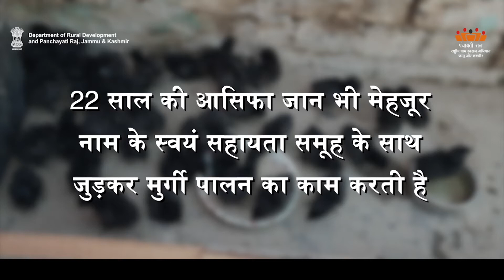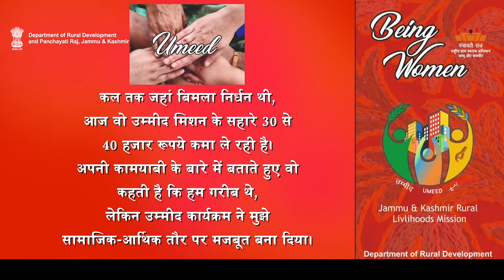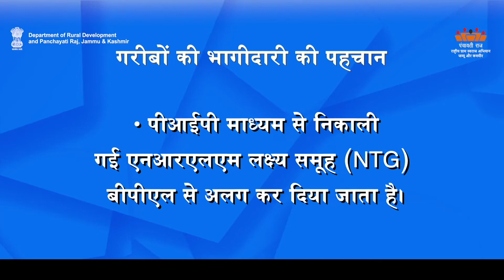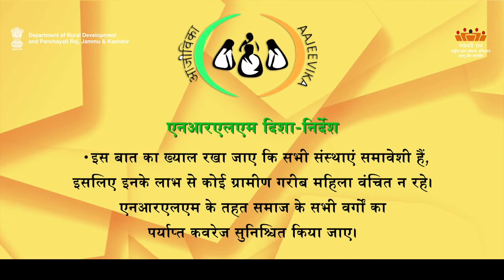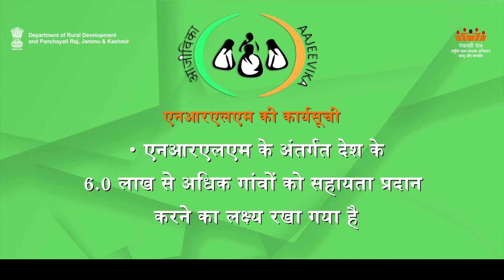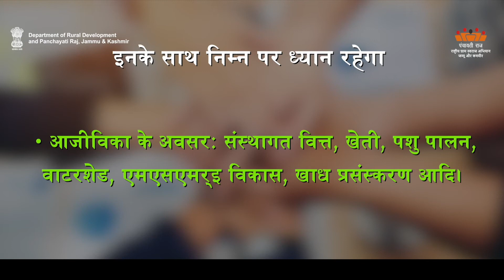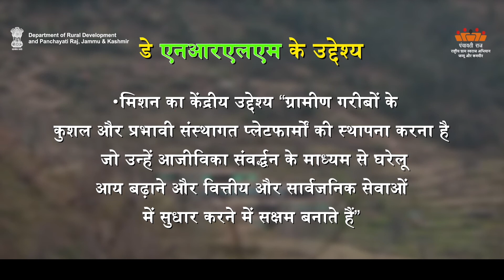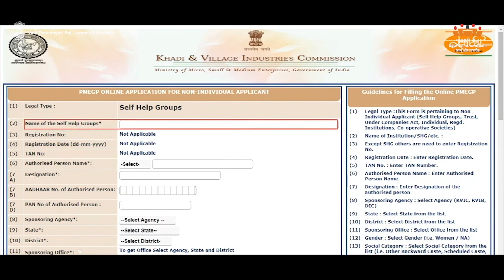Training Module- Operation of SHGs under NRLM | D/o Rural Development & Panchayati Raj, J & K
Training Module on Operation of SHGs under National Rural Livelihood Mission (Deendayal Antyodaya Yojana) NRLM presented by Department of Rural Development & Panchayati Raj, Jammu and Kashmir